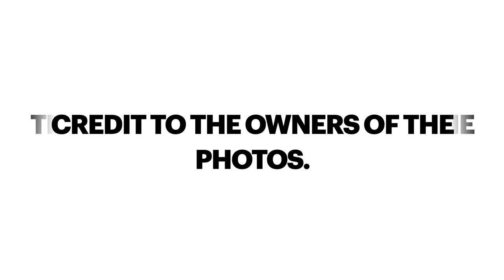Asian Countries' Rankings in MISS ECO TEEN INTERNATIONAL (2019 to 2021) by Runner-up & Winners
These are the rankings of Asian countries in Miss Eco Teen International from 2019 to 2021 by runner-up & winners. Enjoy!